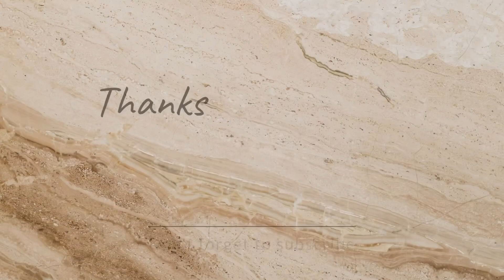ANAK ANAK PASTI SUKA! CEMILAN SEMPOL AYAM ENAK JAJANAN SD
untuk cara bikinnya langsung chek di video ya..

Selamat mencoba.. :)